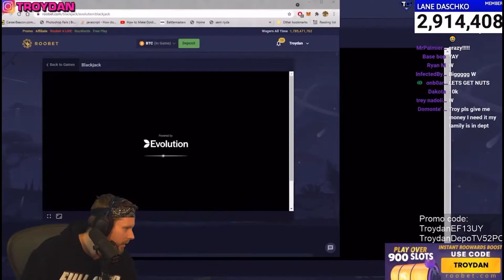TroyDan Wins Over $6,000 On Sweet Bonanza And Loses It All On A BlackJack Hand Glitch Roobet!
Quit Making Excuses Get on your grind!